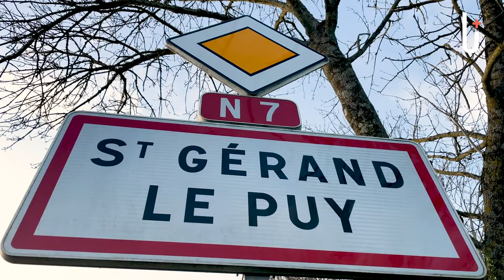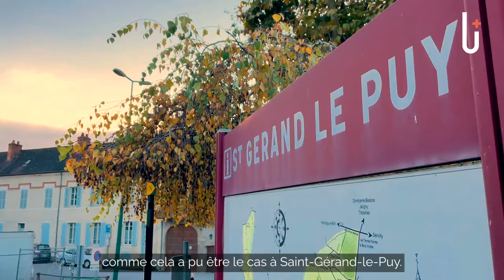Revitalisation des centres-bourgs : l'exemple de Saint-Gérand-le-Puy (03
assemblia est une fabrique urbaine au service du territoire Clermontois.

Direction l’Allier et Saint-Gérand-le-Puy pour découvrir la revitalisation des centres-bourgs.